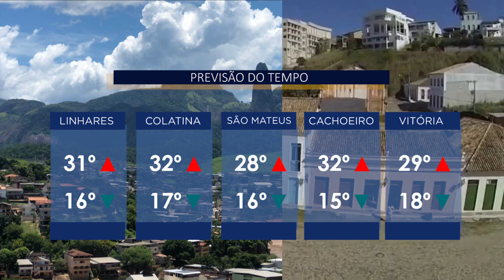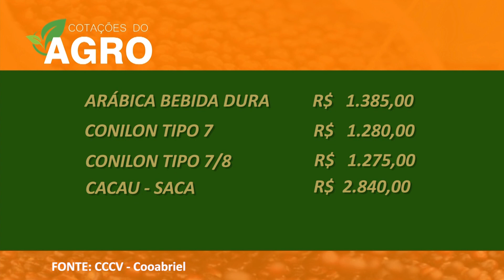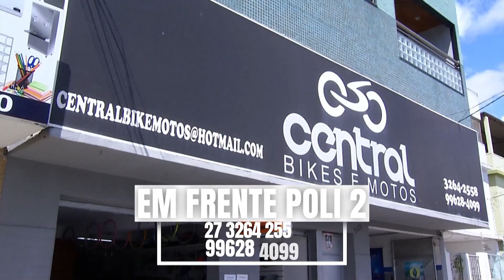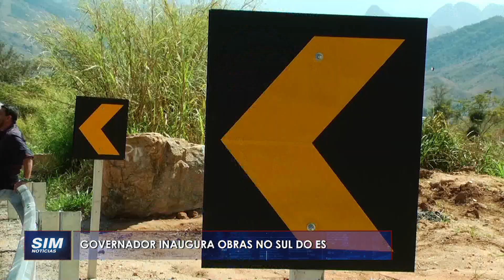SIM Notícias - COMPLETO - SEXTA - 16/08/2024